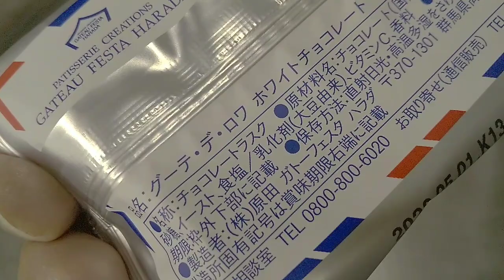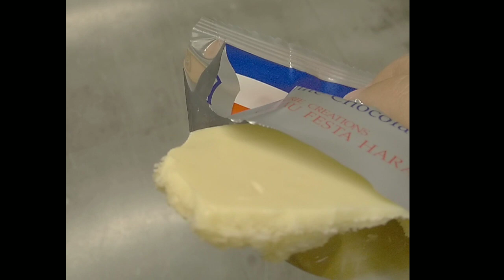チョコレートのラスク。名前 グーテ・デ・ロワ。一枚100円くらい。ホワイトチョコレート 2023年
10枚1000円位。